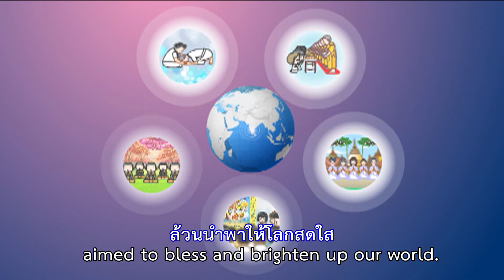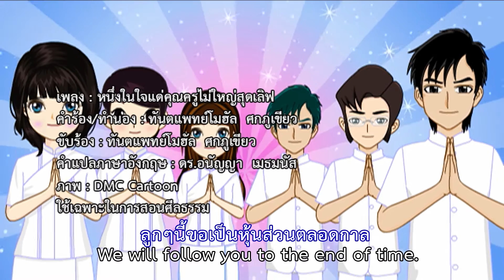หนึ่งในใจแด่คุณครูไม่ใหญ่สุดเลิฟ